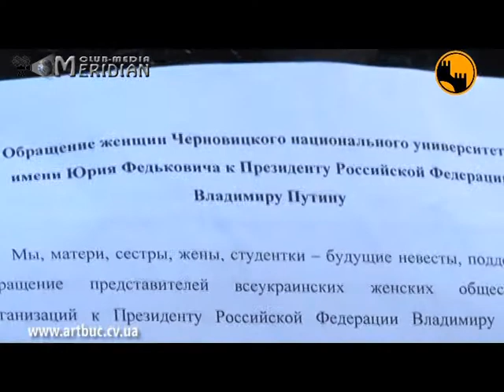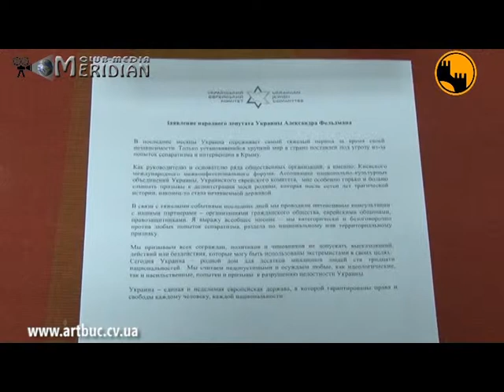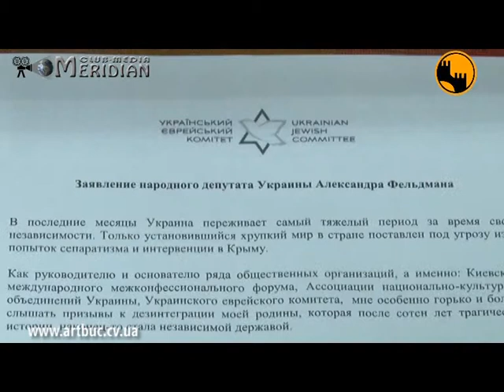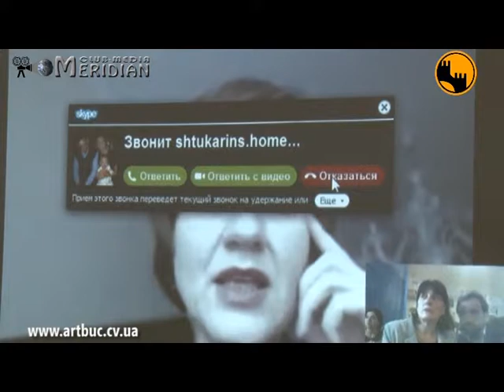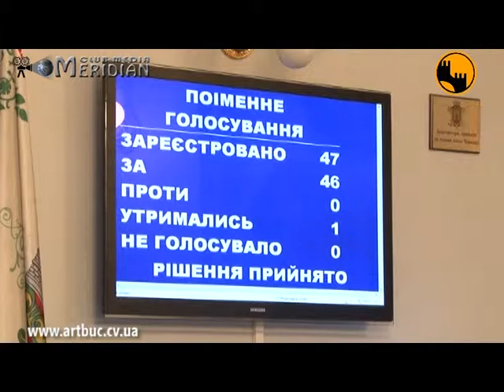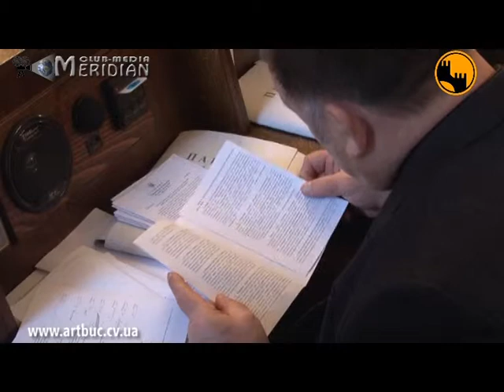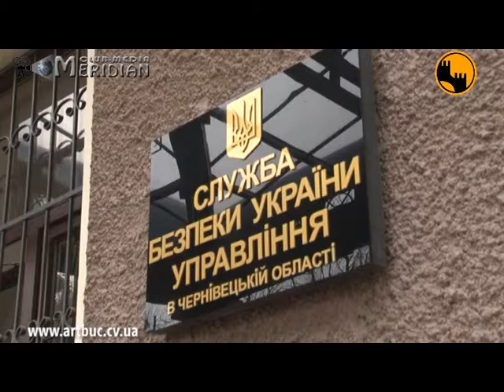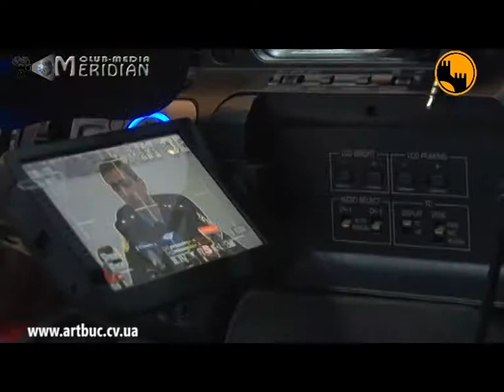Reporterul de Cernauti 09.03.2014